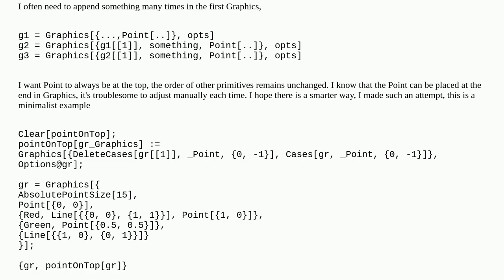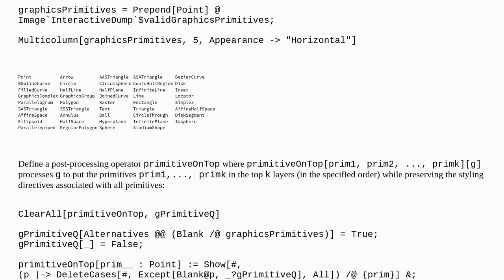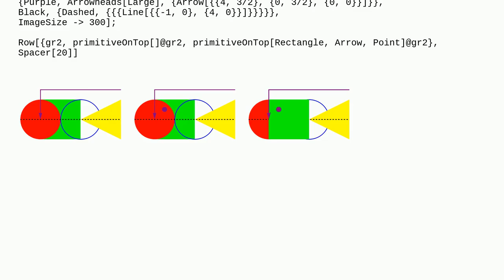How to make the points always on the top level in Graphics?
A special thanks goes out to the community

  graphics plotting